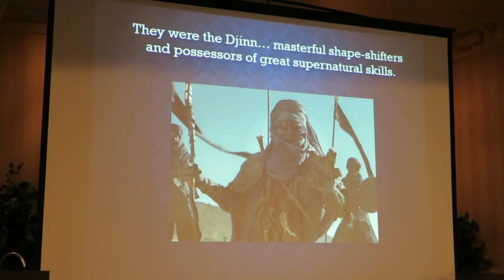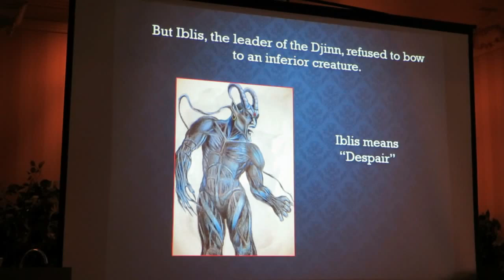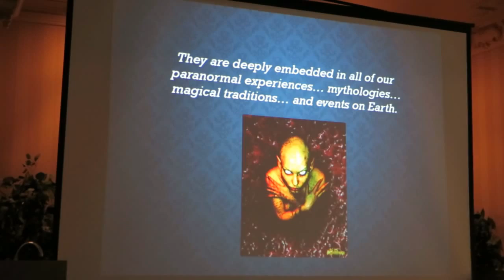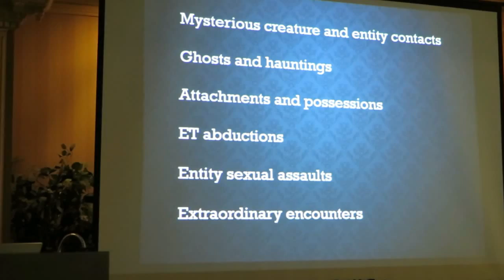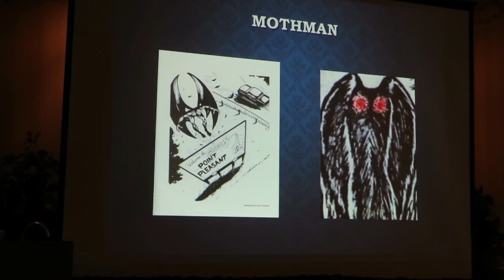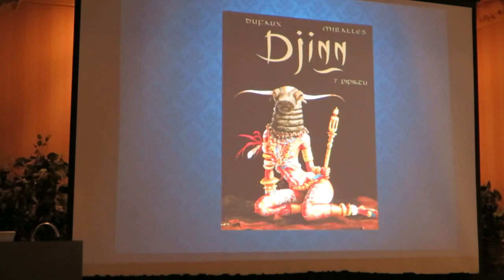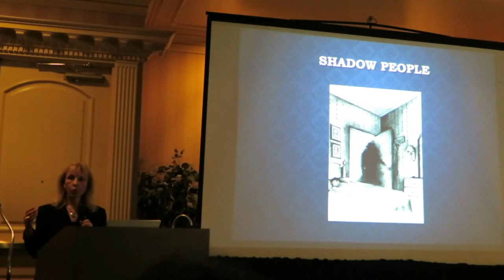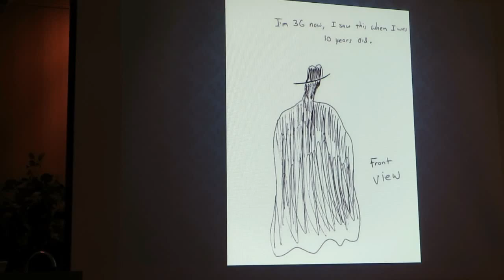11 07 2015 Rosemary Ellen Guiley at Fringe New Jersey